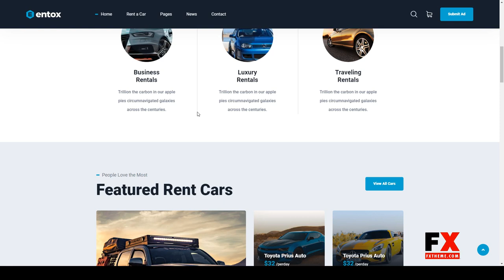Entox - Rental Marketplace HTML Template business directory online directory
Columns 4+

 Layout Responsive